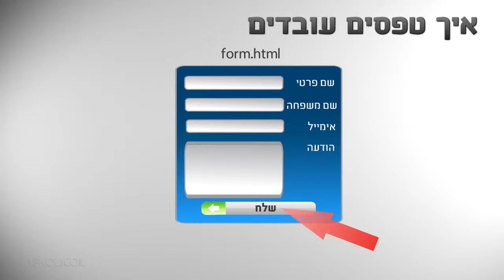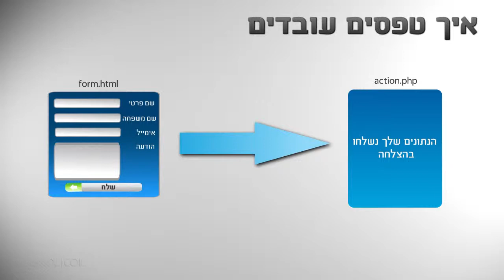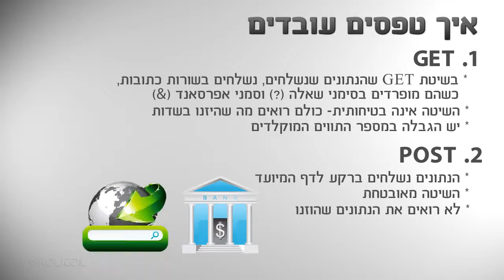קורס דרימוויבר - DreamWeaver - איך טפסים עובדים?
בקורס דרימוויבר - Dreamweaver  המיועד לבוני אתרים מפתחים ומעצבים נבין כיצד לעבוד עם התוכנה ואיך לרכוש כלים מעשיים ומועילים לתפעולה הנכון.

קורס זה מלווה על-ידי קבצי תרגול ייחודיים !